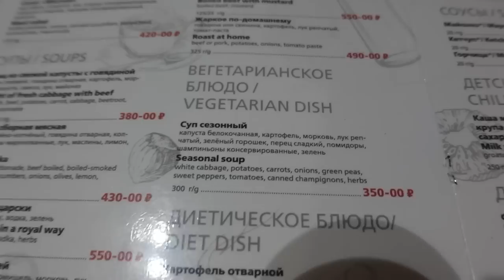22 Hours on Russian train alone ! Russia 2023🇷🇺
Kazan ,Russia , This was me leaving Kazan after a short couple of days... My " friend" is no longer a friend. This was a 22 hour journey in 3rd class or Platskart as its called. This was my first time travelling this class and i wasnt so much looking forward to it, but i actually prefer it than 2nd class "Coupe" its more social and you meet more people.. the rest of my train travels were in platskart! Even 3 whole days ! Some wine was involved in some of my journeys :)